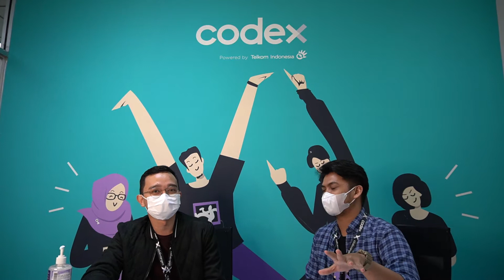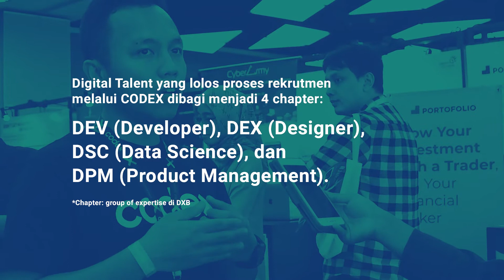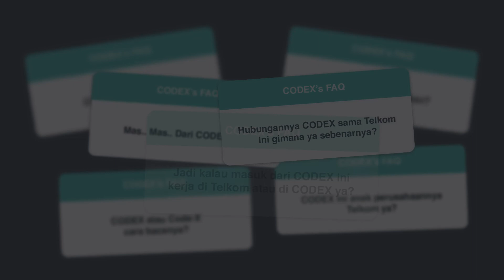KLARIFIKASI CODEX TELKOM [4/4-CODEX & Telkom Indonesia]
"CODEX itu apa sih? Hubungannya sama Telkom Indonesia gimana?" - adalah pertanyaan yang paling sering kami dapat. Tonton video ini biar lebih kenal sama CODEX yaa.

Part 4/4: Jawaban dari pertanyaan-pertanyaan kalian.